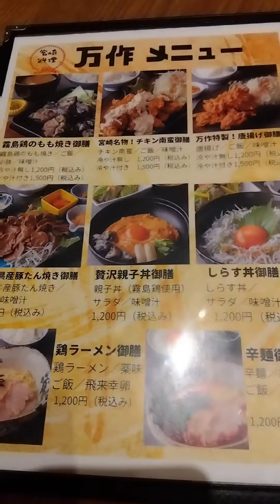グランフロントでランチ!超人気行列の店、オモウマ店炭火焼き💪最高❕チキン南蛮💯最高❕鳥ラーメン🥰柚子胡椒油🎊店員さん💯また行きたくなる店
住吉ビリケンチャンネルへようこそ♪
夢は日本一周食べ歩きの旅ww笑
世界中が平和になり、誰もが幸せになれるような食の動画を投稿していきたいです〜♪🥰

毎日おうちご飯お届け致します🍚

🟨ビリケン人気動画ランキング〜

🟣おすすめビリケン再生リスト🟣